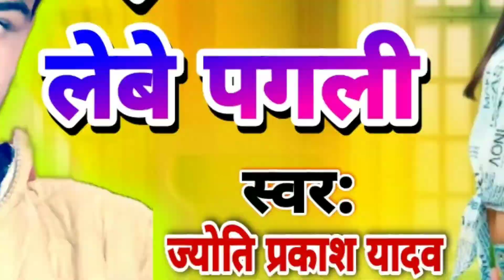Hmar Jaan lebe Pagali | हमार जान लेबे | Nisha Gupta & Jyoti Prakash Yadav ka Bhojpuri Song 2022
Tittle :       हमार जान लेबे पगली
Song :      Hmar Jaan Lebe Pagali
Singer :    Jyoti Prakash Yadav, Nisha Gupta
Lyrics :     Vikash Yadav
Digital Head : Prakash Yadav
Company/Label : JyotiPrakashYadavDiwana